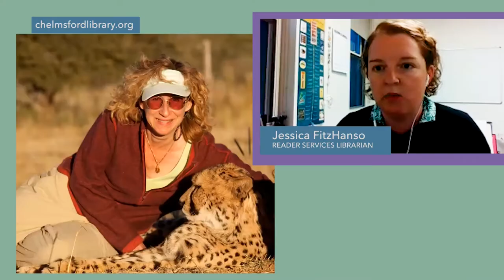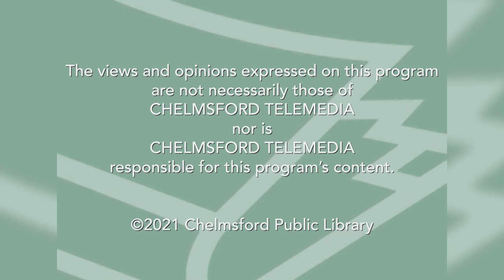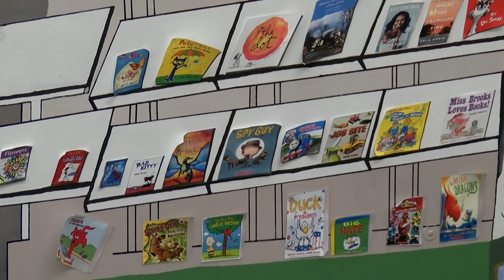Library Hour: One Book Chelmsford with Sy Montgomery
A conversation with Sy Montgomery, author of How to Be a Good Creature. Jessica FitzHanso from the Library hosts.